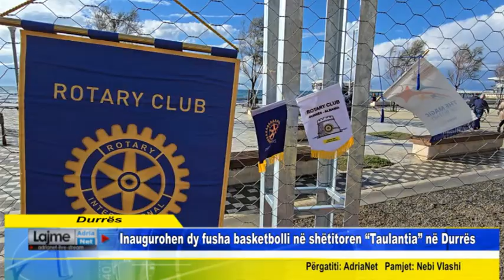Inaugurohen dy fusha basketbolli në shëtitoren Taulantia në Durrës